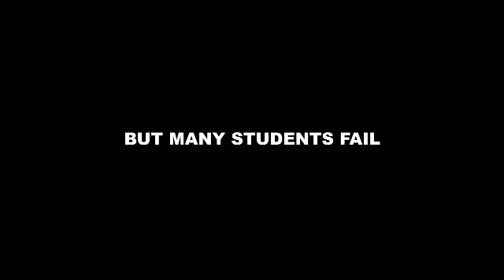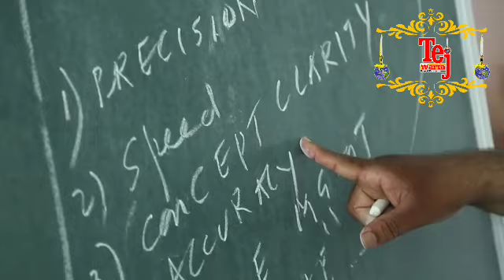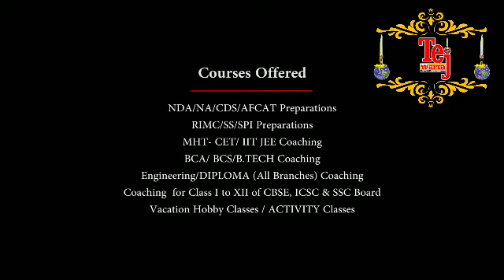डॉ. बाबासाहेब आंबेडकरांच्या १२८ व्या जयंती अहमदनगरमध्ये मोठ्या उत्साहात साजरी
तेजवार्ता- सय्यद अजहर, अहमदनगर